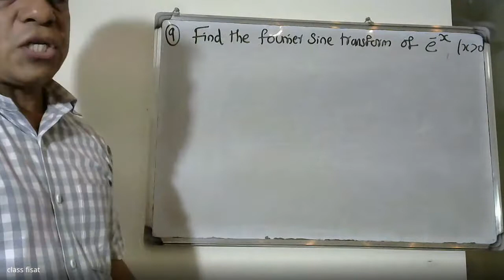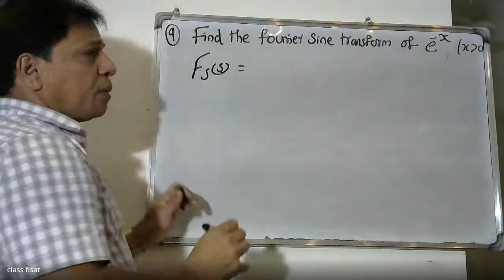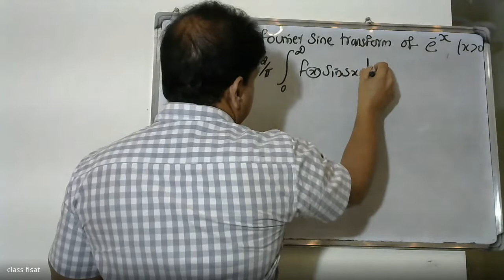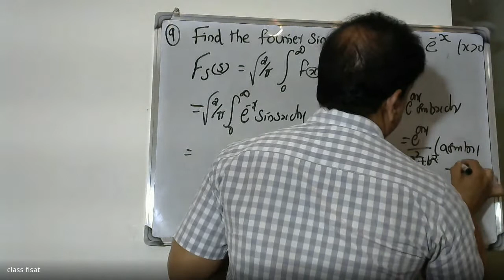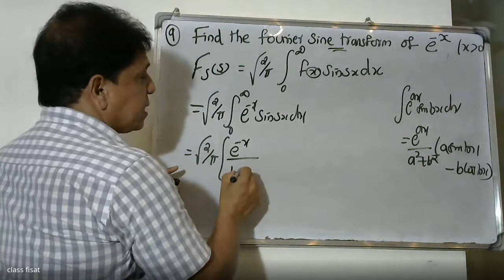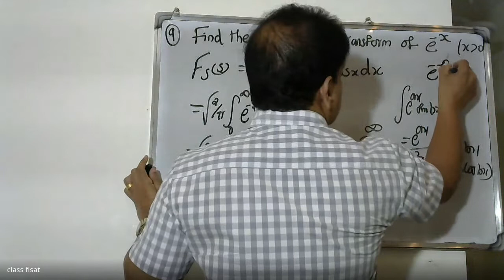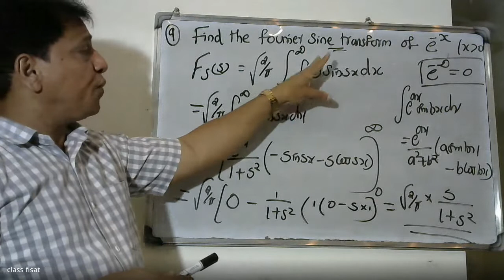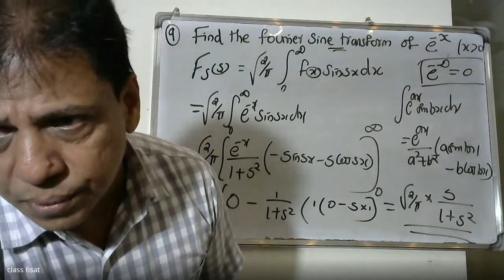ANSWER KEY-QUESTION-9| MAT-102 |KTU| S 2 Semester B.Tech Degree Examination June 2022 (2019 scheme)